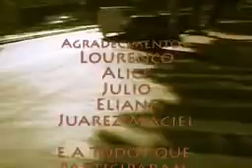Gendarme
Uma iniciativa de alunos da Escola da Serra, trata-se de uma gentileza urbana que acabou se tornando um vídeo.

Confira.